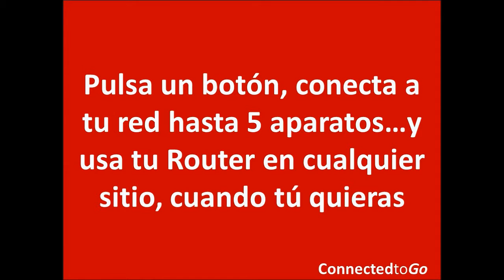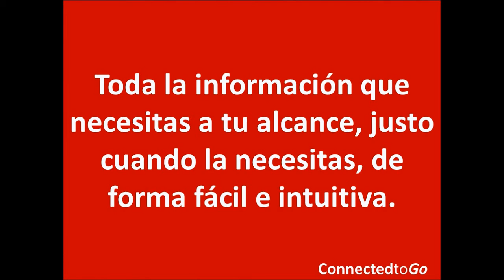ConnectedtoGo, siempre conectado desde 6 euros al día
ConnectedtoGo ha creado las soluciones más prácticas y económicas para los viajeros que quieren estar siempre conectados, en cualquier sitio, en cualquier momento, y tener, al alcance de sus dedos, toda la información relevante. Si tú quieres, se acabó el roaming abusivo y tener que estar atrapado en un sitio para tener una conexión WiFi lenta